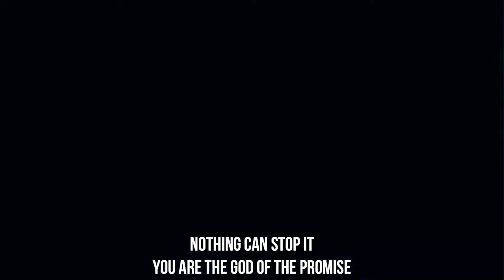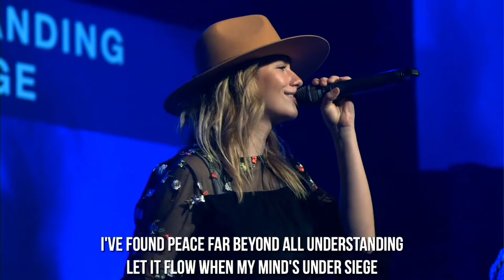David | After God's Own Heart | Part 4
LOVE GOD. LOVE PEOPLE. SHINE HIS LIGHT.

This is the vision of The Light, led by Pastor Ron Bates and based in Willis, TX.